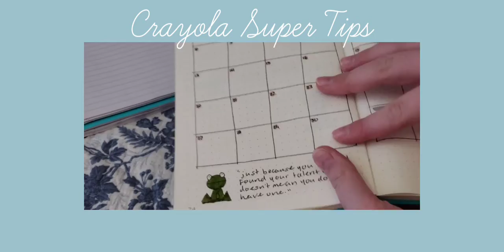what's in my pencil case 2020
hey guys! sorry I've been gone for so long but i have a video planned, although i have no idea when it'll come out :3